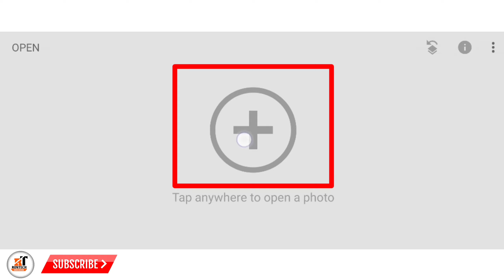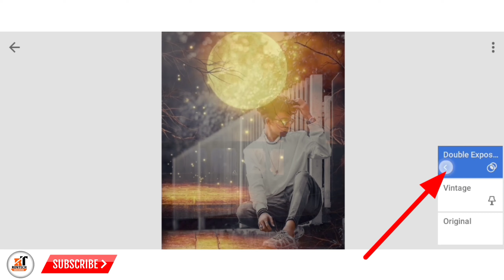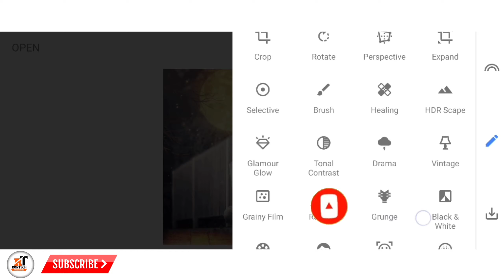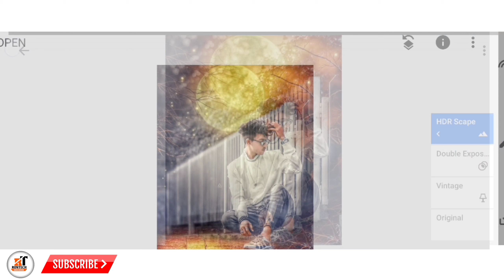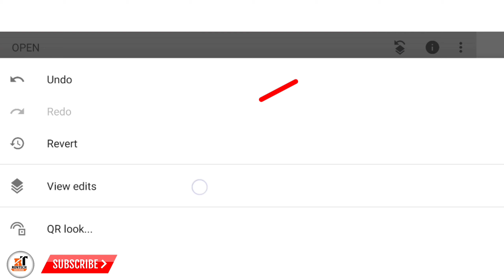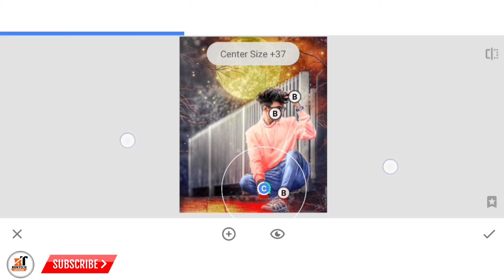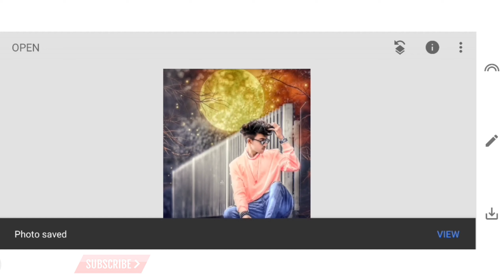New style CD Moon Light photo editing || Snapseed background colour change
Hii friends.

In this video I will show you. Snapseed New style photo editing " using by Snapseed app..

My viedo link 👇 👇

1.Fire Face editing tutorial PicsArt || Picsart mobile editing tutorials & ideas#RONTECH

2.Snapseed Dark Tone 3steps photo editing || Snapseed new photo editing tricks || Dark Tone Tutorial

3.Snapseed Night Bokeh Editing 4 steps || Best  Bokeh effect editing Tricks | Snapseed photoEditing#viralphotoediting

4.Snapseed Moody Grey Effects || Snapseed photo editing tutorial [RONTECH]Snapseedbackgroundcolour changetricks🔥2021

5.Pixellab Logo Design Tutorial - R style Logo Design used Pixellab - RONTECH

6.how to make styles name effect intro in Kinemaster| kinemaster video editing Tutorial in 2020 !

7.Cinematic intro kinemaster// kinemaster Tutorial cinematic title intro making tutorial

8.How to make Cool Particles intro & Text Animation kinemaster Tutorial //RONTECH

9.How to make Neon Border in kinemaster ||colour full Border kaise Banaye ||

APP Link 👇👇

Tag & keywords 👇👇

Snapseed photo editing face cleaning Snapseed photo editing background change Snapseed photo editing hairstyle Snapseed photo editing double exposure Snapseed photo editing double exposure Snapseed photo editing
3D editing Snapseed
RONTECH photo editing
rontech

All materials link 👇👇

☣️ moonlight background link ⏬⏬

☣️ lamppost PNG link ⏬⏬